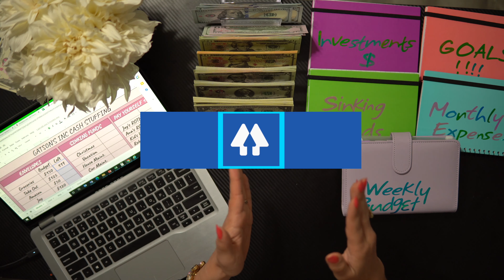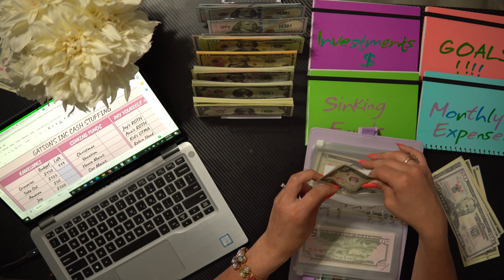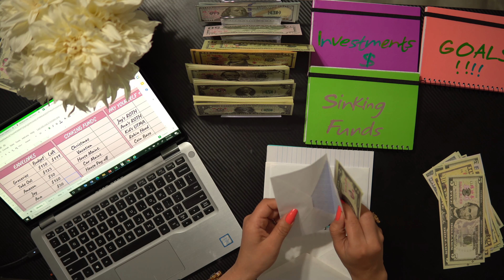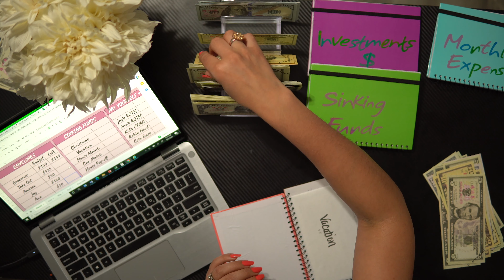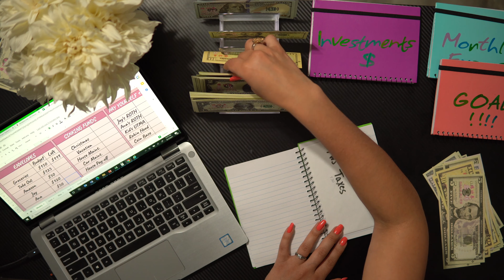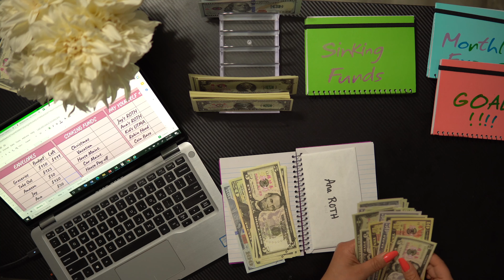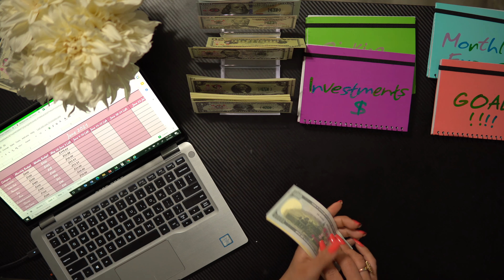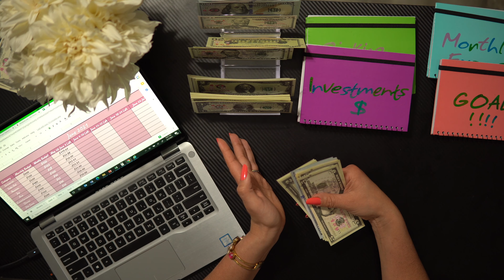$$$$1️⃣ er Relleno de Efectivo💰 en junio/ Relleno de 💌 Sobres✨$$$$$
Gracias for apoyar mi canal. Estoy en mi tercer mes de este metodo de relleno de sobres que me a ayudado ahorrar mas dinero. Si no has comenzado a usar este metodo y quieres comenzar a ahorrar mas, te recomiendo relleno de sobres
A Tus Finanzas,
Ana G

Conecta conmigo!

Apps que uso:
Yotta Banco de Ahorros: Usa mi codigo ANA12 para recibir 100 boletos gratis tu primera semana
CoinBase: Obten $10 gratis de Bitcoin cuando compras o vendes $100 de crypto usando mi enlace

Cosas que uso:
Dinero de Jugar, $10.99
Organizador de Dinero, $9.99
Pop-Up Billetera, Minimalista (Male and Female) RFID Blocking, 9 colors $13.99
Pop-Up Billetera para hombre, colores neutros, $36.90
Cuaderno con sobres plasticos para dinero en efectivo, 12 colores, $8.99

Si compras un producto o servicio con los enlaces que proporciono, es posible que reciba una pequeña comisión. ¡No hay ningún cargo adicional para ti! Gracias por apoyarme para que pueda seguir produciendo contenido gratuito cada semana.